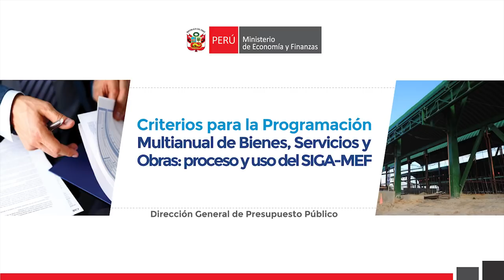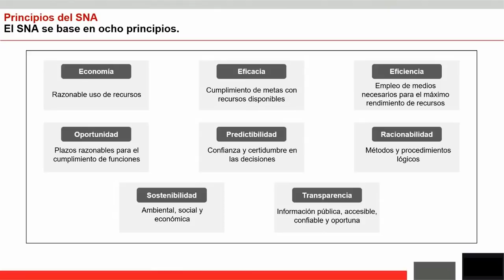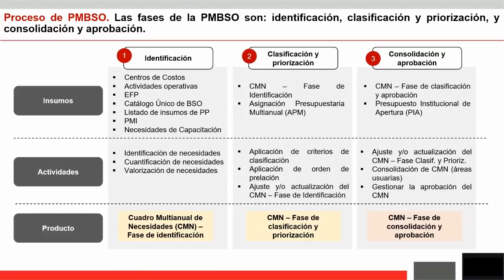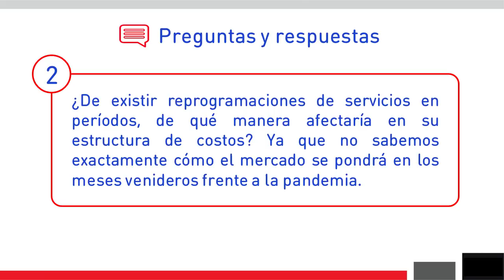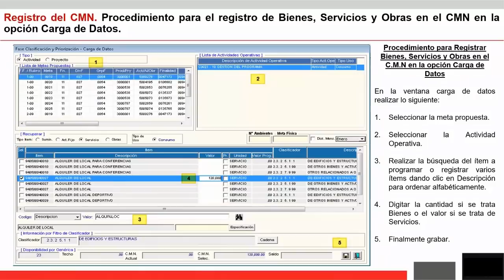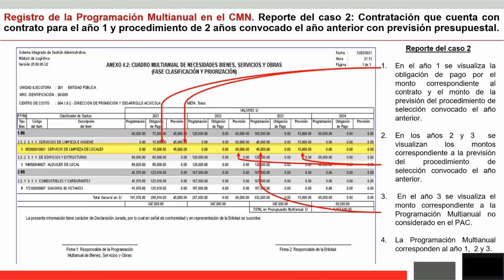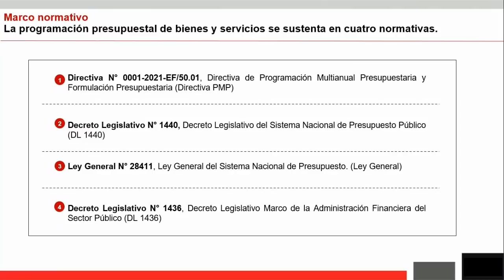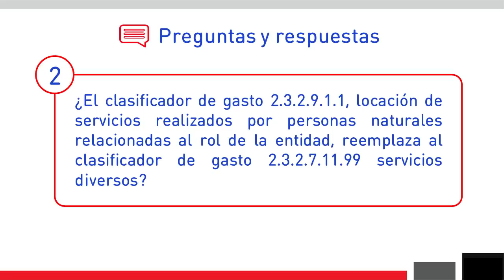Criterios para la Programación Multianual de Bienes, Servicios y Obras: proceso y uso del SIGA-MEF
SECCIONES EN EL VIDEO:
0:00 Presentación.
1:21 Sección 1: Proceso de Programación Multianual de Bienes, Servicios y Obras.

19:14 Preguntas y respuestas sobre Proceso de Programación Multianual de Bienes, Servicios y Obras.
21:17 Sección 2: Registro de la Programación Multianual de Bienes, Servicios y Obras en el SIGA MEF.
37:08 Preguntas y respuestas sobre Registro de la Programación Multianual de Bienes, Servicios y Obras en el SIGA MEF.
39:06 Sección 3: Criterios generales para la Programación Multianual Presupuestaria en materia de Bienes y Servicios.

44:58 Preguntas y respuestas sobre Criterios generales para la Programación Multianual Presupuestaria en materia de Bienes y Servicios.

4. Contactos para Asistencia Técnica:
Sectoristas DGPP:
Contacto Dirección General de Abastecimiento

7. Enlaces de esta capacitación:
Para la instalación del SIGA